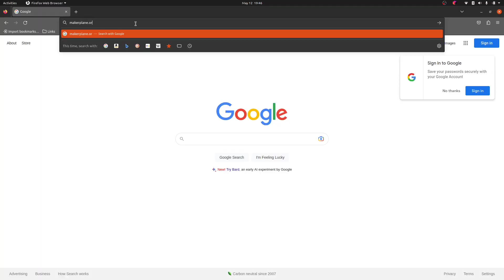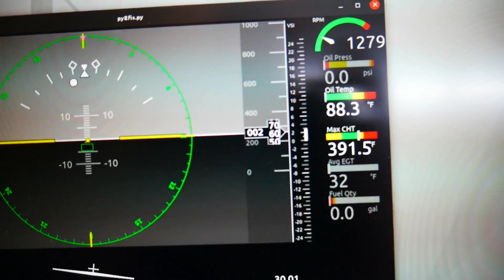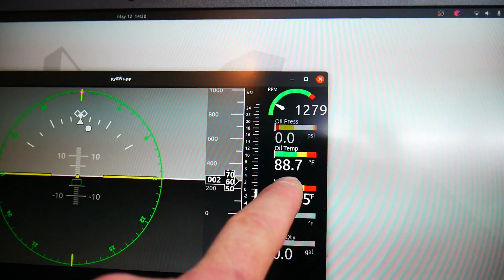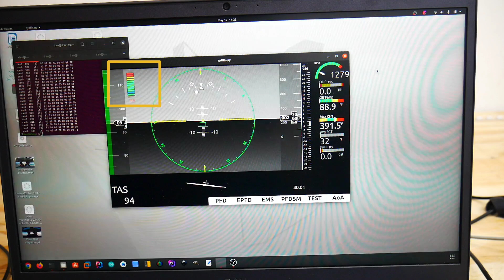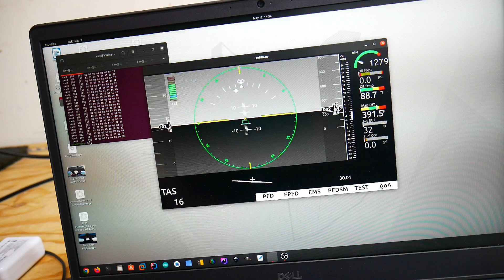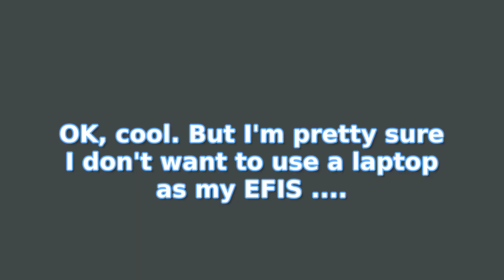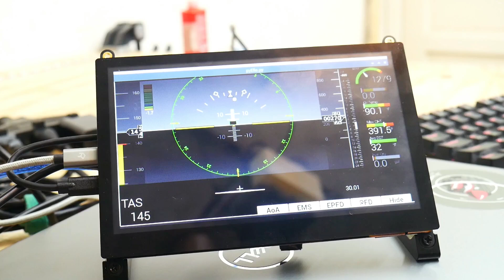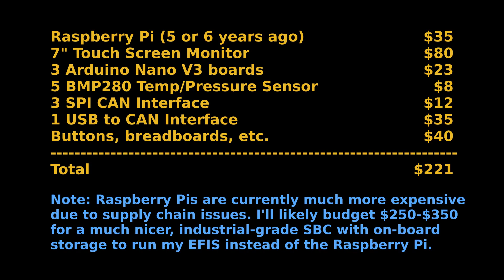Practically Free Avionics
I recently learned about an open source consortium of makers/developers working to provide a common open source software platform upon which home builders can make their own avionics. After a couple of weeks of learning and testing various parts of the MakerPlane ecosystem, I think I've landed on a viable solution for experimental home built avionics.

The most important part of the entire suite of projects is the CAN FiX (Flight information eXchange) specification. These guys did it right by first producing standardized specifications and then building software around it.

In the middle of MakerPlane's suite of open source software is the FiX Gateway, which is sort of the heart of the whole infrastructure. It can receive data from several sources including, but not limited to: CAN Bus, Stratux, XPlane, FlightGear (an open source flight sim), IP sockets, etc. In this video, I don't mention the FiX Gateway, but everything I'm doing depends on it.

The beautiful screen that you see here is pyEfis. It points to the FiX Gateway for its data - wherever that data comes from. So a good starting point might be to connect the FiX GW up to a flight simulator and run pyEfis against it to see how well it works. In my case, I'm mostly interested in gathering data from sensors on my Sonex that I can display in the cockpit. So the CAN interface is the best way to do that and is incredibly cool!

The hardware will cost several hundred dollars for high-end sensors and parts, but it's literally a fraction of the cost of a new glass panel from any popular avionics manufacturer.

Happy building!